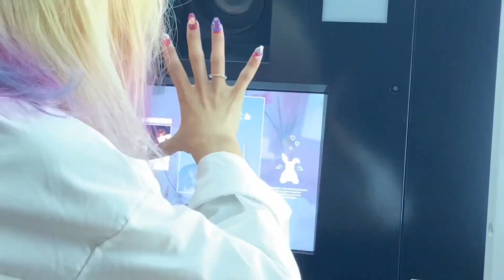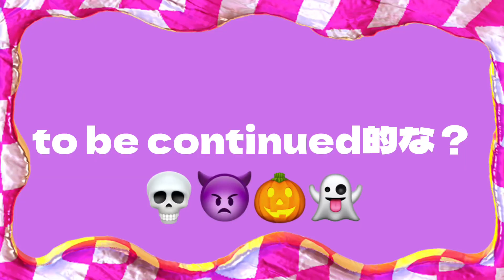【プリ説】ユメコイのホラープリのユメちゃんみんなのことめちゃくちゃビビらせてくるから、逆にびびらせにイってみたら。怪奇現象起きるし、なんか嫌な感じするし・・・ところでこの化粧したら、配信中BANなった